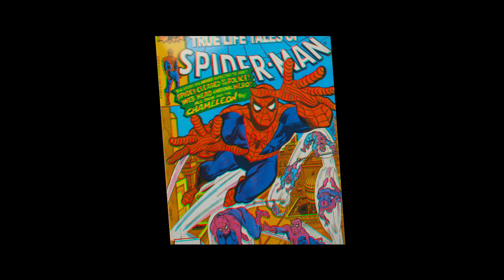Spider-Man: Into the Spider-Verse/ Omul Păianjen: În lumea păianjenului (2018) - Trailer dublat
Sinopsis: Miles Morales îl întâlnește pe regretatul Peter Parker, care nu face parte din această lume, ci aparține unui multivers necunoscut. Sub îndrumarea lui Parker, Miles se antrenează pentru a deveni Spider-Man și pentru a face parte din universul extins 'Spider-Verse'.
Astfel, Spider-Man trece prin diverse dimensiuni paralele și face echipă cu alți supereroi Spider-Man pentru a opri o catastrofă ce amenință să distrugă toate lumile existente.